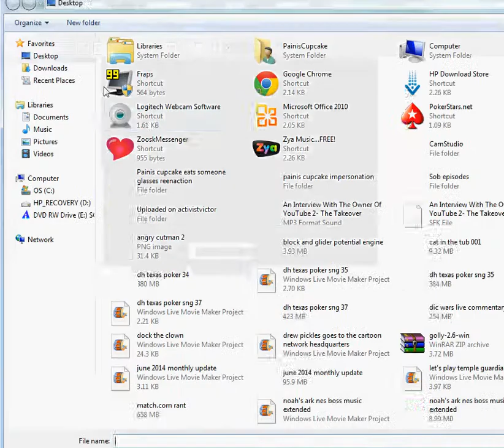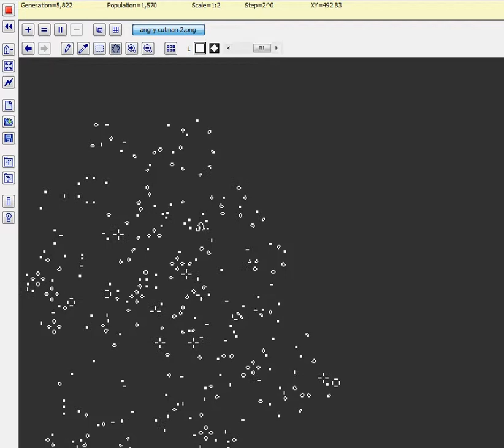Conway's Game Of Life Files pattern 183: How to import pictures to golly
This video shows you a very cool feature of golly whyich I literally just discovered a few days ago. it turns out that golly has the ability to import and create patterns from certain types of pictures, so making your favorite picture into a life pattern is literally but a click away.
There are two catches here. the first is that this only works for BMP, GIF, PNG, and TIFF type images, all others will trigger an incompatability message if you try to open them using golly. An easy fix is present though, just open the image in paint and save it as a png image, then open that image with golly. problem solved.

The second issue with this is that, unless a portion of the picture is white, when you import a pocture the picture will show up as a rectangle of only live cells, making it little better than just selecting a region of space and randomly filling it with random fill set to 100%. So, if you still have paint open, make sure to use the eraser tool to erase the parts of the picture you don't want golly to make live cells, and also make sure not to save over the original picture in the process. that would suck.

activistvictor activist victor  "conway's game of life" "john conway's game of life" "john conway" "john horton conway" "john horton conway's game of life" "cellular automaton" cgol "conway's game of life files" "still life"